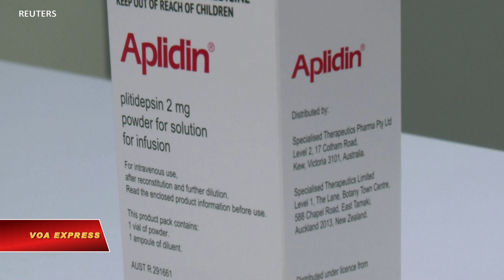PharmaMar: Thuốc Plitidepsin có ‘hiệu quả tiền lâm sàng’ chống COVID (VOA)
Tin tức Nếu không vào được VOA, xin các bạn hãy vào để vượt tường lửa. Hãng dược PharmaMar của Tây Ban Nha ngày 26/1 tuyên bố tạp san Khoa học chuyên phối kiểm chéo kết quả các cuộc nghiên cứu vừa đăng bài xác nhận thuốc Plitidepsin của PharmaMar có ‘hiệu quả tiền lâm sàng hiệu nghiệm’ chống lại COVID.

Một cuộc nghiên cứu do các nhà khoa học tại New York, San Francisco và Paris thực hiện bên trong cơ thể sống và bên trong phòng thí nghiệm cho thấy thuốc này dẫn tới việc làm giảm sự sao chép nhân rộng của virus, giảm 99% lượng virus trong phổi của những con vật được chữa trị bằng Plitidepsin, theo báo cáo của tạp san Khoa học được hãng dược PharmaMar trích dẫn.

Công ty dẫn lời tạp san Khoa học nguyên văn rằng “Chúng tôi tin là dữ liệu của chúng tôi và những kết quả tích cực từ các cuộc thử nghiệm lâm sàng của PharmaMar cho thấy Plitidepsin rất nên được xem xét dùng trong các cuộc thử nghiệm lâm sàng mở rộng để điều trị COVID.”

Thuốc này, vốn đã được phép lưu hành tại một số thị trường để chữa trị u bướu, có tác dụng ngăn chặn một loại protein có liên hệ đến virus COVID-19.

Hãng PharmaMar nói độc tính của thuốc đã được biết rõ và liều lượng dùng trong những cuộc thử nghiệm COVID cho thấy cơ thể con người chịu được.

PharmaMar cho biết hiện đang thảo luận với các cơ quan ban hành qui định khác nhau để bắt đầu thử nghiệm thuốc ở Giai đoạn III.

Spanish pharmaceutical company PharmaMar said on Tuesday (January 26) that peer review journal Science has published a paper that confirms its drug Plitidepsin has a "potent preclinical efficacy" against COVID-19.